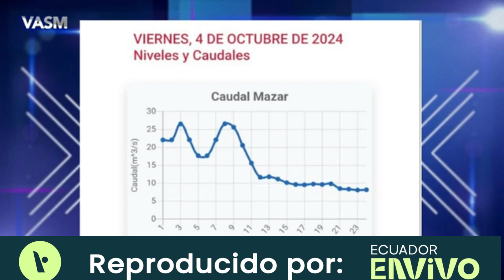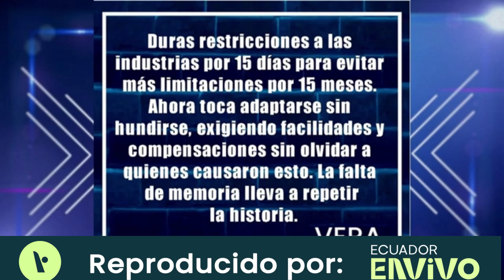Tensión entre el sector empresarial y el gobierno en medio de la crisis eléctrica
Miguel Ángel González, presidente de la Cámara de Comercio de Guayaquil, destacó la necesidad de un diálogo abierto y transparente entre el sector empresarial y el gobierno tras la reciente reunión sobre la crisis eléctrica que afecta al país. Durante su intervención en el programa “Vera a su manera”, enfatizó que el sector industrial, el mayor consumidor de energía, no puede cargar con la totalidad del impacto de los apagones.

El encuentro, que no contó con la presencia del presidente de la República, se centró en la programación y distribución equitativa de los cortes eléctricos. Según González, es vital que el gobierno ofrezca información clara y en tiempo real sobre los cortes para que las empresas puedan prepararse adecuadamente. “Cuando los cortes nos caen de imprevisto, se amplifica el daño”, advirtió.

El presidente de la Cámara de Comercio manifestó que el sector empresarial está dispuesto a colaborar en la búsqueda de soluciones, pero subrayó la importancia de una comunicación de doble vía para que ambas partes puedan dimensionar la situación y contribuir a resolverla. “Hemos solicitado la creación de un comité de crisis similar al que se formó durante la pandemia, donde el sector empresarial participó de manera activa”, dijo González.